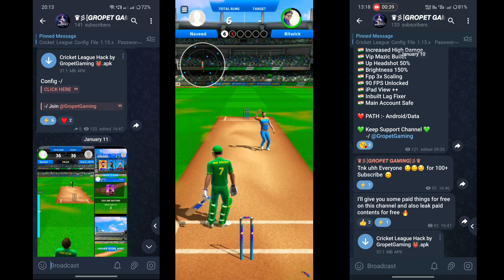Cricket league game hack, Cricket league game hack unlimited money - Cricket league game hack 1.15.1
Cricket League Latest hack || version 1.15 1 || Unlimited Money and Gems/Diamonds || Always Six.

ALSO LINK IN COMMENTS BOX

cricket league game hack

cricket league mod apk

cricket league game hack unlimited money

cricket league game

cricket league game hack 1.15.1

cricket league bowling tricks

cricket league gameplay

cricket league friend ke sath kaise khele

cricket league me friend ke sath kaise khele

Cricket league game hack 1.14.1 | Circket League Mod Menu 100% Working Apk|Cricket league Always Six